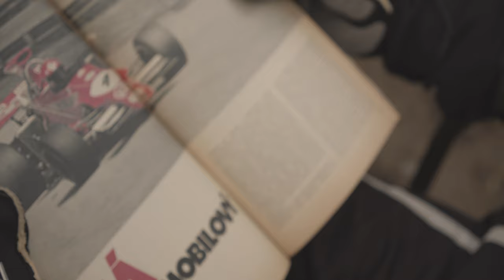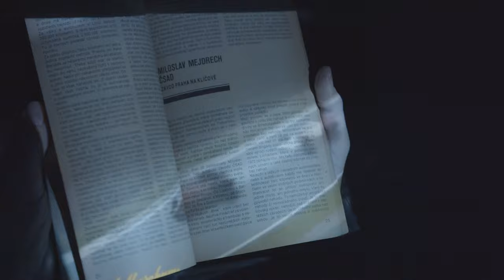VDYD - Dusty Rooms (Official Video)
First single from our upcoming “Carousel” album (2021)

Directed by Jonáš Svoboda & Adam Michlík
Starring / racer - Květoslav Opletal

VDYD:
Jan Uiberlay - vocals, bass
Tomáš Hruban - guitars
David Mikeš - drums
Miloš Rejsek - synth

Recorded by Tomáš Neuwerth (Animan Studio)
Mixed by Jan Uiberlay
Mastered by Jan Uiberlay

Special thanks to:
Květoslav Opletal
FaVU VUT Brno
Motokáry Modřice
Automotodrom Brno